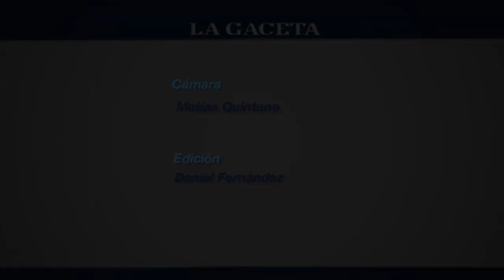Con sus espectaculares atajadas, Taborda fue clave en el triunfo de San Martín ante Atlético